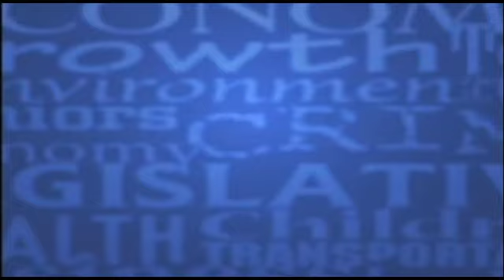After SPIN! Video - 9/13/2019 - "Do we really have a teacher shortage?"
Question to Rob and Anna Beavon – A new program, Teach NC is designed to attract teachers to our classrooms so as to fill a teacher shortage in our state. But there is some controversy about how serious a teacher shortage we have. Some contend we have a large number of teachers who have been in the classroom more than 25 years and will soon retire. Others say this is a normal process and there really is no serious shortage. What’s your position on how serious our shortage might be?